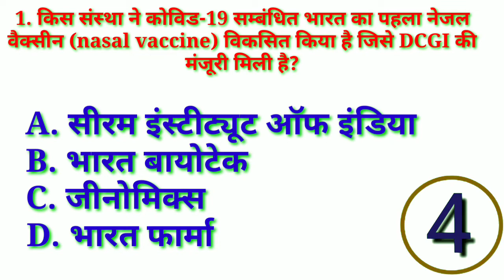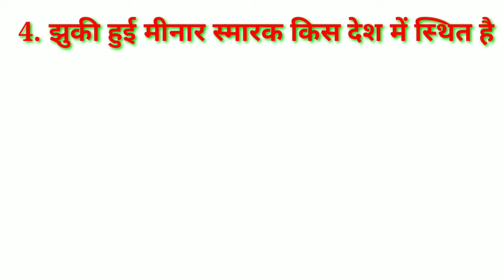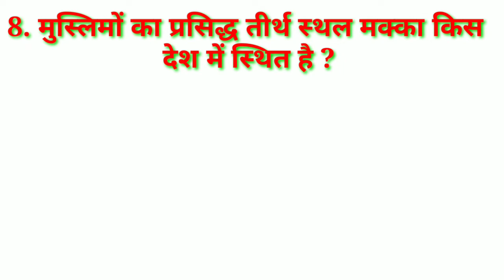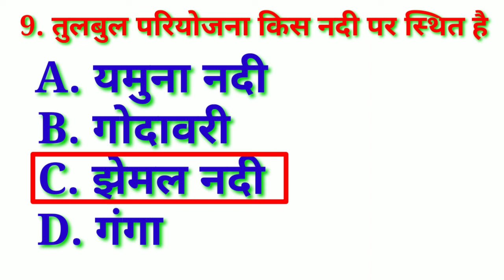Bharat ka sabse chauda Nadi kaun sa hai ? //top trending GK//daily current affairs//Indian GK study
Bharat ka sabse chauda Nadi kaun sa hai ? // top trending GK // daily current affairs //

1.GK

2. General Knowledge

3. Important GK Questions and answer for

4. Competitive Exams

5. Quiz Test

6. Indian GK study

7. Important gk

8. Quiz test

9. competitive quiz 10, competitive general knowledge

11. GK in Hindi

12. general knowledge quiz

13. quiz questions 14, general knowledge questions

15. gk quiz

16. general knowledge questions with answers

17. gk question in hindi

18. GK Question Answer 19. India GK 20. hindi gk

21. samanya gyan

22. gk questions

23, india ak in hindi
24, 2021 gk questions and answers

25, lucent gk

26. lucent gk

27. lucent gk in hindi video

28. lucent GK in hindi 29, lucent geography in hindi

30, lucent geography

31. geography gk question

32. geography gk in hindi

33. lucent 1000 question

34. lucent 1000 prashn

35. lucent gk ka nichod

36. lucent gk important question

37, lucent gk important question in hindi 38. lucent gk important topics

39. lucent ka nichod science 40. lucent for ssc cgl

41. lucent for ssc

42. lucent for railway

43. geography gk

44. lucent mcq 45. lucent mcq in hindi 46. lucent book gk
48, gk questions and answers vers

49. gk question

50. general knowledge

51. br gk study

52. gk questions

53.g k

54. general knowledge question 55. g k questions and answers

56. gk ke question

57. question

58. general knowledge questions and answers

59. samanya gyan 60. g.k questions in hindi

61. gk question answer

62.

63. gk ke sawal

64, knowledge

65. question answer

66,

general knowledge questions 67. gk knowledge 68.

69. जीके

70. gk quiz
71.g.k

72. gk ka question 73, ips question and answer

74.gk

75. gk question

76. gk afroz 77, gk questions

78. gktoday

79.gk tricks 80. gk study adda

81. gk video

82. gk live

83. gk by kumar Gaurav sir

84. gk by khan sir

85. gk today current affairs

86. question

87. सामान्य ज्ञान

88. general knowledge ke question

89. gk knowledge

90. gk dijiye

91. general class 92. general knowledge ki video in hindi

93. general knowledge
94. general knowledge questions and answers

95. General knowledge video

96. General knowledge 2021 97. general knowledge for kids

98. general knowledge quiz

99, general knowledge ke question

100.

101. GK

102. gk question

103. gk questions and answers

104. general knowledge

105. g k

106. gk questions and answers

107. general knowledge questions and gk question answer

109. g.k 110, question answer

111. question

112. जीके

113.gk

114. g.k questions in hindi

115. general knowledge questions

116. knowledge

117 general knowledge question

Indian GK study